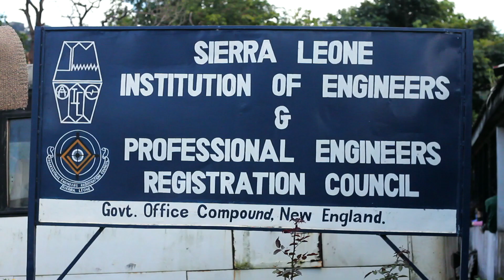Sierra Leone Institution of Engineers Crowdfunding Video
As part of the Africa Catalyst  Program, SLIE & Partners Including Engineers for Change Sierra Leone are on a fundraising drive for an Innovation Hub to facilitate digital and entrepreneurial explorations of their skills and talents.